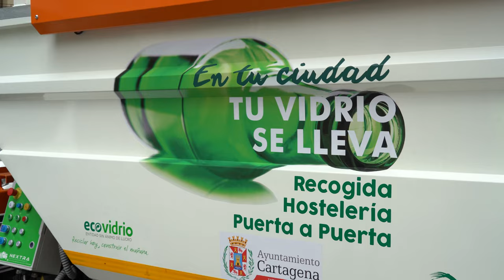Cartagena implanta un servicio de recogida de residuos 'puerta a puerta' para la hostelería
El Ayuntamiento de Cartagena y Ecovidrio, la entidad sin ánimo de lucro encargada de la gestión del reciclado de los residuos de envases de vidrio en España, ponen en marcha un servicio de recogida ‘puerta a puerta’ para fomentar el reciclado de envases de vidrio entre los establecimientos hosteleros del municipio.

La concejala de Comercio, Belén Romero, ha destacado en la presentación de esta iniciativa que "evitaremos los ruidos que produce el vacíado de los cubos a altas horas de la madrugada", además ha recordado como el servicio va a ayudar a hacer una "Cartagena más sostenible". Como representante de Ecovidrio ha formado parte de esta presentación su Gerente de Zona, Roberto Fuentes.

La iniciativa arrancó en su primera fase con la realización de encuestas y entrevistas a los establecimientos de hostelería para conocer de primera mano cuáles eran sus necesidades y poder adecuar los recursos existentes. Además, Ecovidrio ofreció información detallada a los locales sobre cómo reciclar correctamente y de las ventajas sociales y económicas que tiene el reciclaje de vidrio.

En una segunda fase, y para facilitar el reciclado de vidrio al sector hostelero, se han entregado cubos a los cerca de 100 establecimientos participantes en la iniciativa, para facilitarles el almacenamiento de los residuos de envases de vidrio. El servicio de recogida ‘puerta a puerta’ en Cartagena incluye una operativa de recogida específica los lunes, miércoles, viernes y sábados por las mañanas, en la zona centro y casco antiguo del municipio. Se trata de zonas donde apenas existen contenedores por la dificultad de acceso de los camiones de recogida, y donde existe una alta concentración de establecimientos de hostelería.

Esta iniciativa está enmarcada dentro de EcoVares, el plan estratégico de Ecovidrio y suscrito por Hostelería de España, que tiene como objetivo que el 76% establecimientos hosteleros de nuestro país separe correctamente y recicle vidrio en 2025.

DATOS DE RECICLADO DE VIDRIO EN CARTAGENA

Según los últimos datos disponibles de 2023, los ciudadanos de Cartagena reciclaron un total de 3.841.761 kilogramos de envases de vidrio. Esto supone que cada habitante recicló una media de 17,6 kg de vidrio equivalente a unos 60 envases. En cuanto a la tasa de contenerización, la ciudad dispone de un total de 1.317 contenedores instalados, por lo que hay un contenedor por cada 166 habitantes.